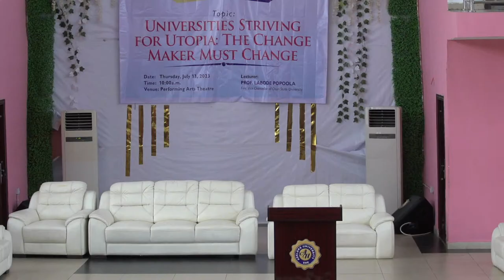Pre-Convocation Lecture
9th Undergraduate & 5th Postgraduate Convocation Ceremony